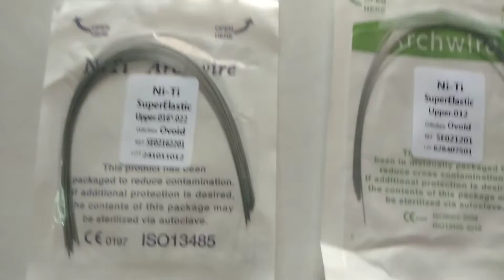kawat behel Gigi niti